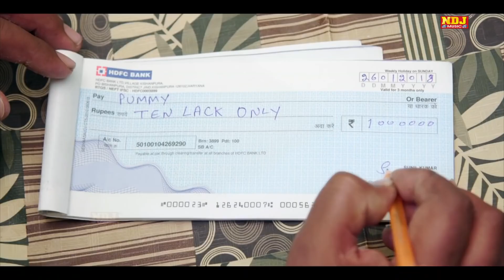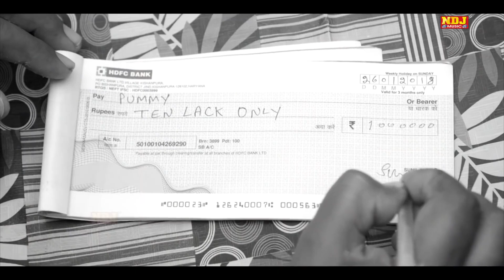शिवानी राघव का बिल्कुल नये अन्दाज का Video Song - Teri Su - New Haryanvi Songs Haryanavi 2022